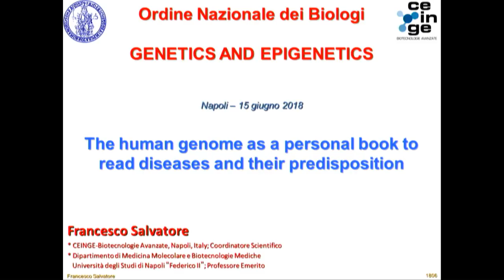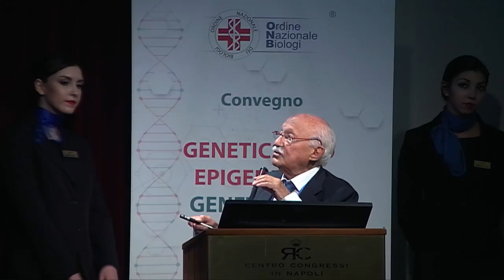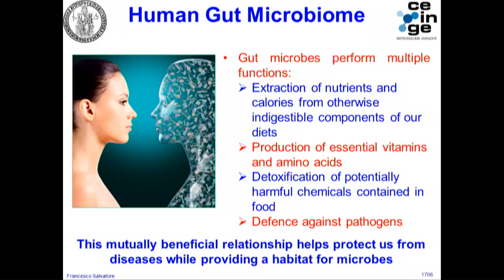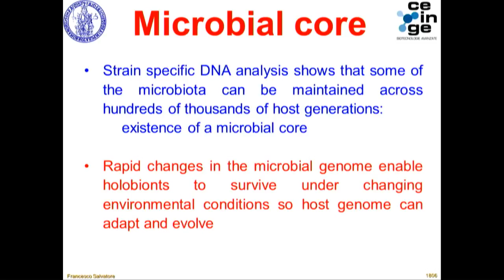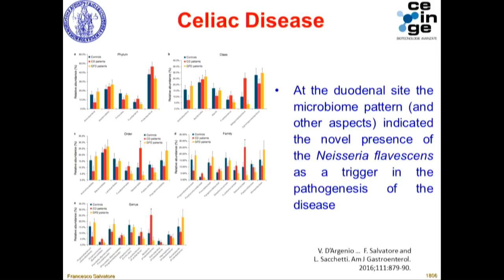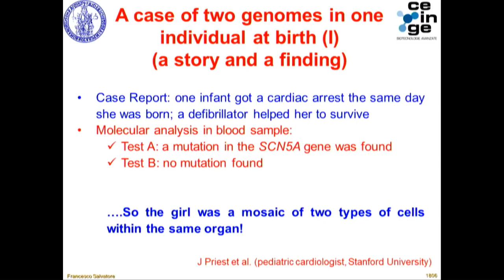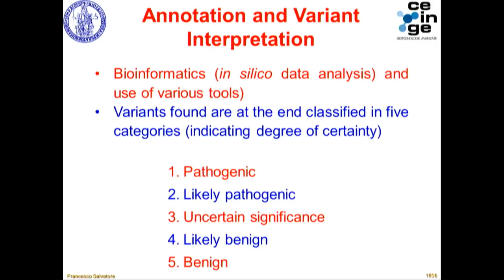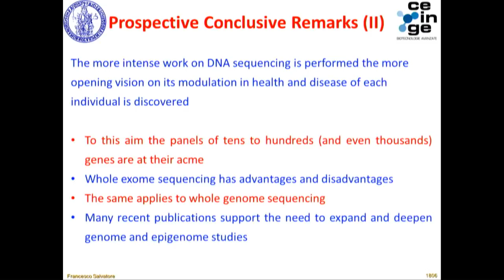FRANCESCO SALVATORE - ITALIAN VERSION - GENETICA ED EPIGENETICA- GENETICS AND EPIGENETICS